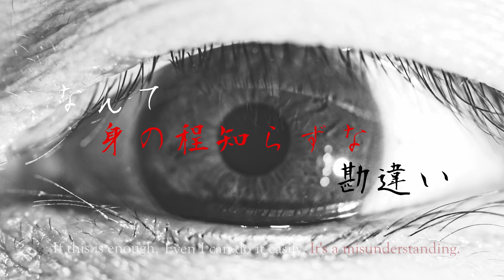2nd EP 2020 07 01 out 「認めた断想」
■２ｎｄ ＥＰ “認めた断想” (shitatameta dansou)　2020,07.01 out！

１ｓｔ ＥＰ "雑記”（Zakki） is now on sale.